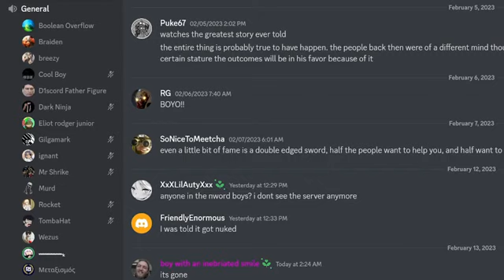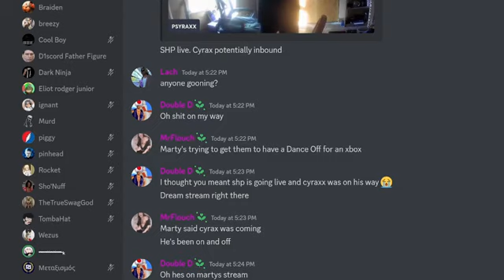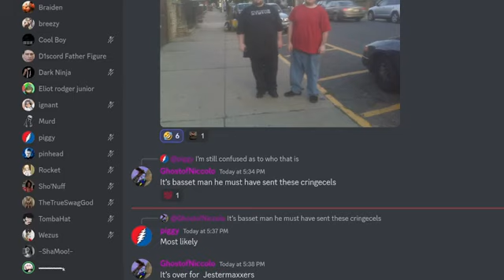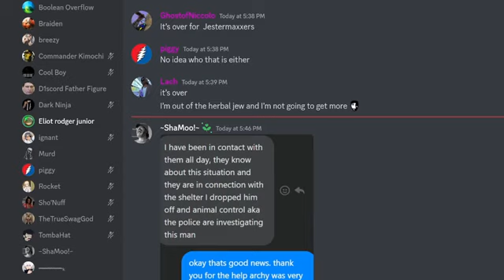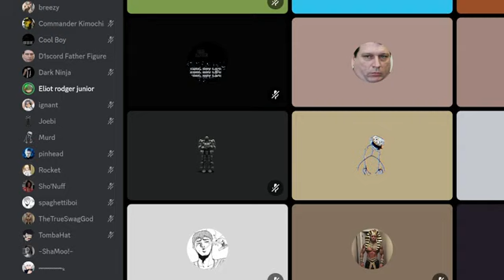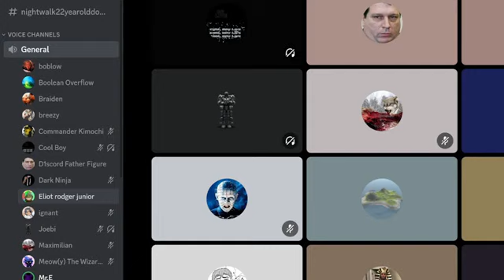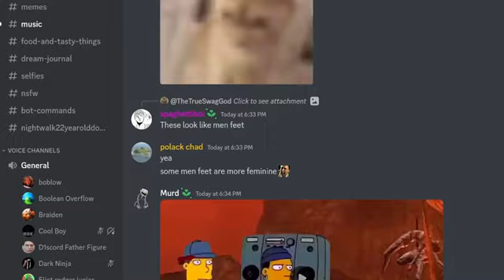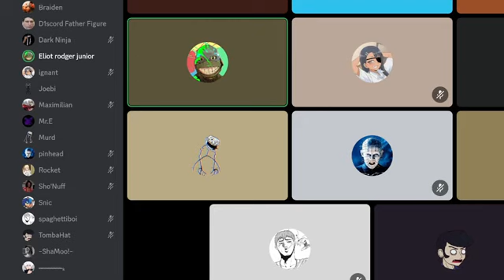Grossly Offensive vs Zoom (Dark Ninja Mirror)